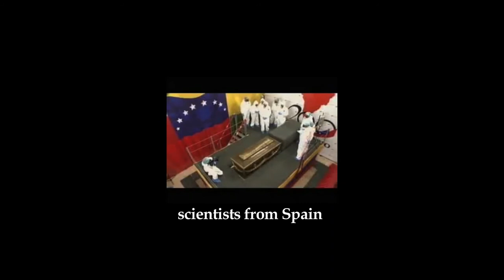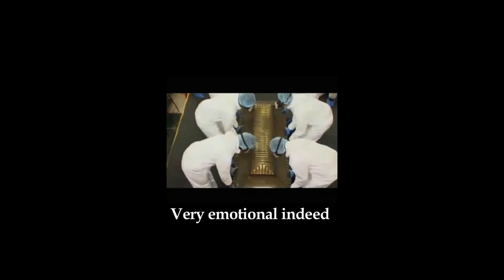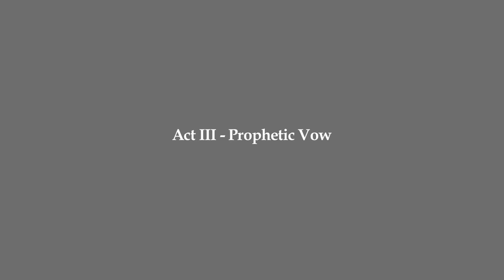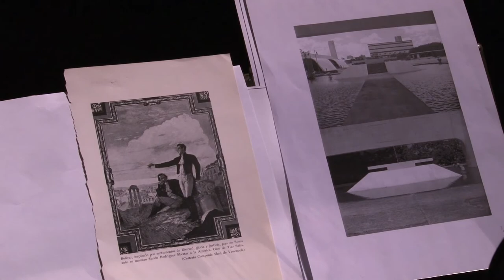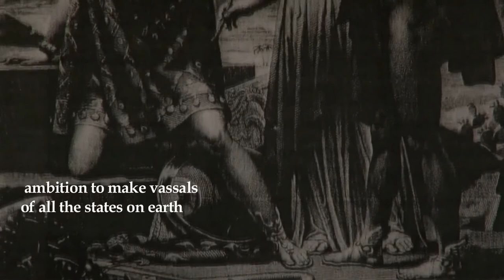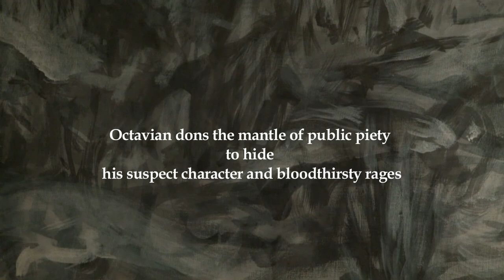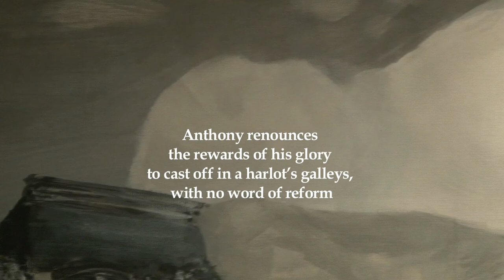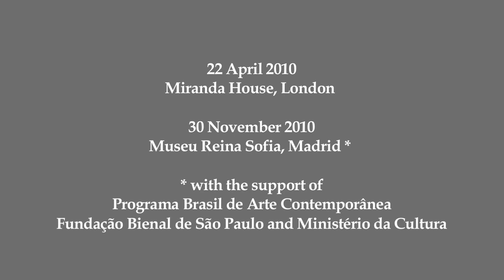Oath - part 2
Leandro Cardoso - meta-narrator
Sunao Vagabond - narrator english
Joaquin Barriendos - narrator spanish
Nicolas Nestoret - el libertador baritone
Greg Vamvakas - music composer
Paolo Gerbaudo - italian historian

Joseph Richards - scenic painting
Juliane Debeusscher - french translation
Lily Ford - english translation